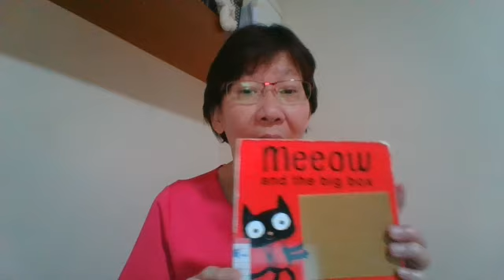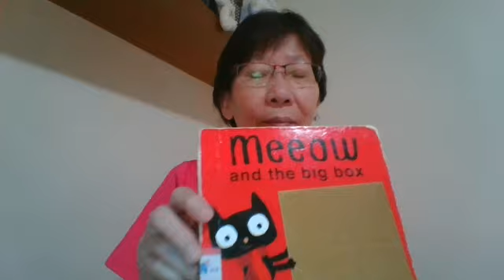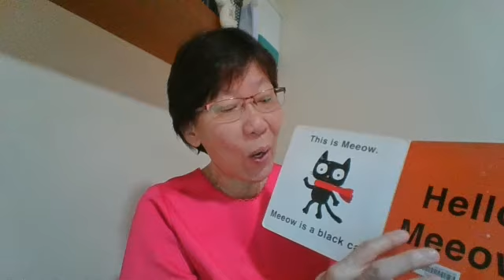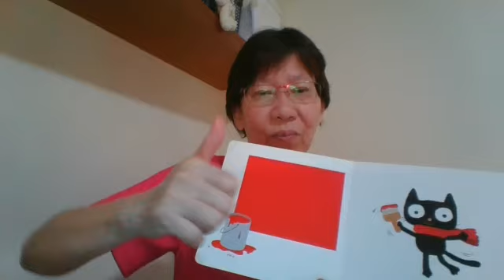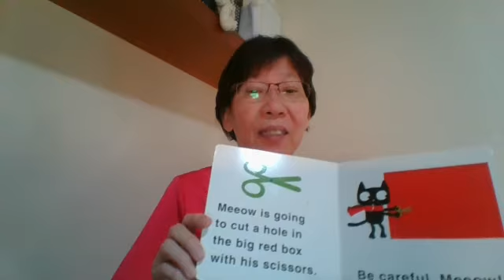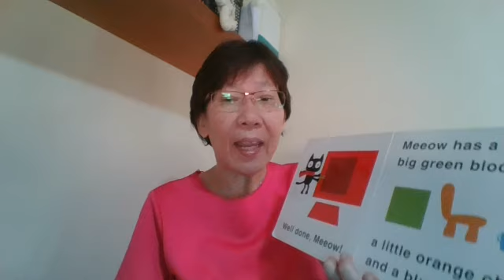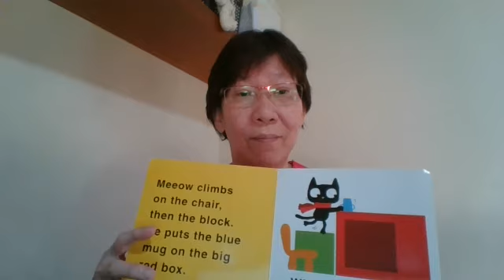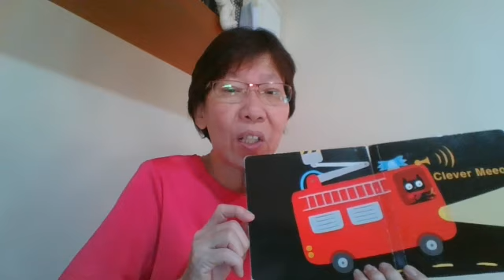Meeow and the big box